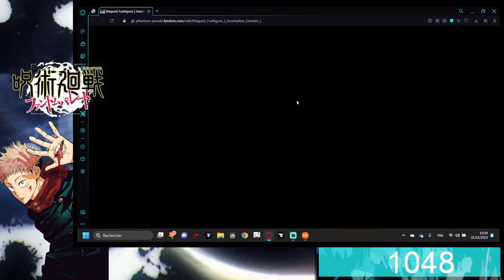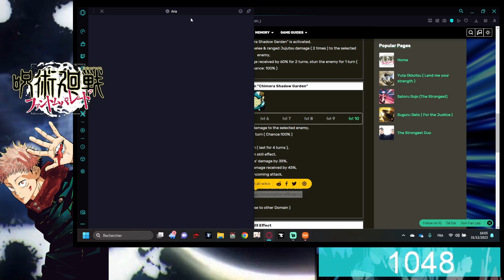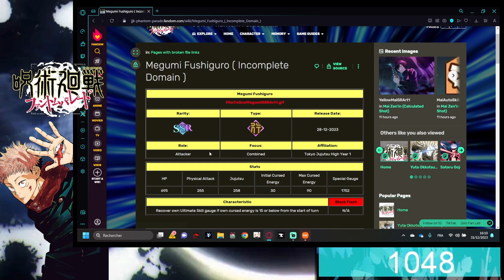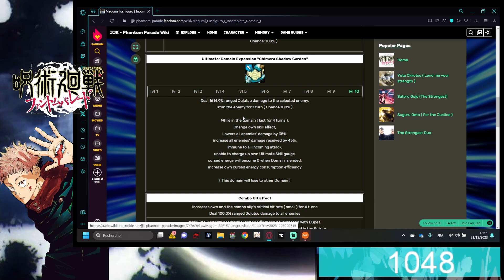AUSSI FORT QUE YUTA ?! Traduction Megumi (Extension du territoire ) Jujutsu Kaisen Phantom Parade